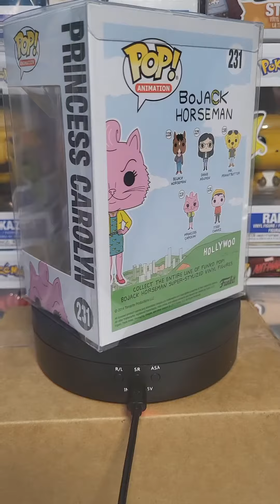Funko Pop! collection part 2 of a lot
just cataloging the collection